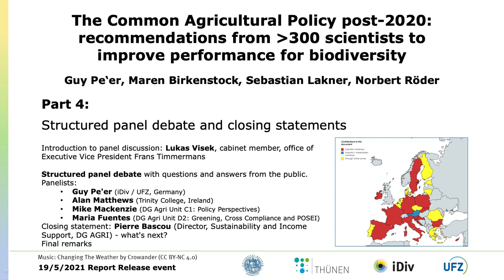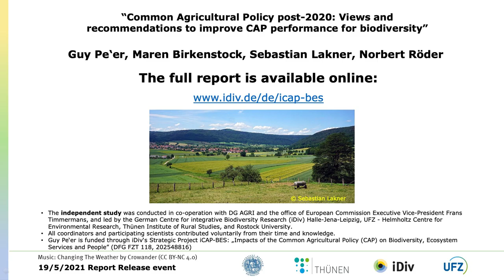CAP post-2020: How to make it work for biodiversity (Part 4)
Recommendations from ›300 scientists to improve performance for biodiversity
Recording of the online event from 19 May 2021
Part 4: Structured panel debate and closing statements

00:00 - Introduction
00:56 - Opening statement: Lukas Visek
02:58 - Questions and panel debate
35:00 - Closing statements by Pierre Bascou on the way forward: what's next?